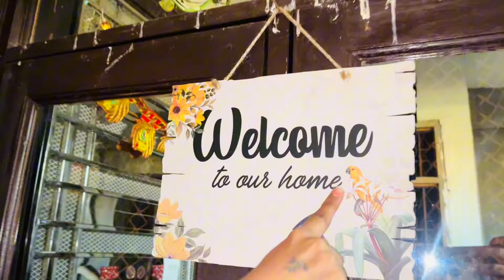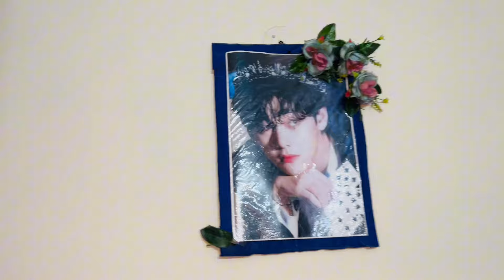मोमो ने आखिरकार अपने घर का होम टूर करवा दिया |Devid ने बताया पासपोर्ट ना आने की वजह 😰